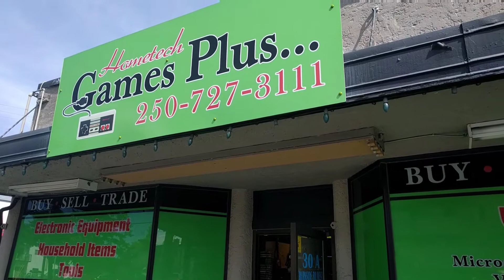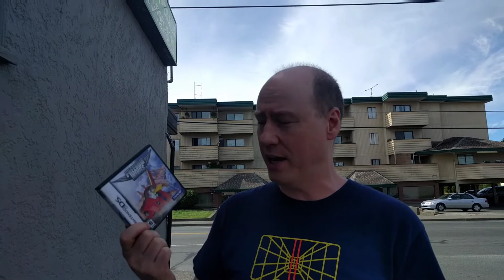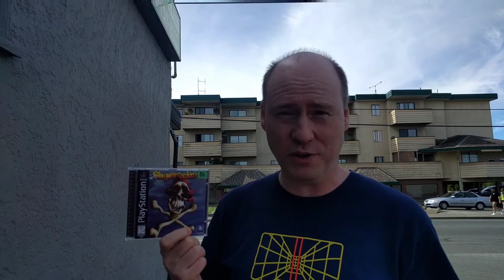Hometech Games Plus in Victoria BC ... great retro store!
This is Hometech Games Plus in Victoria BC, my favorite retro game store in our province's capital.

Here's a link to their location, if you're in Victoria check them out!